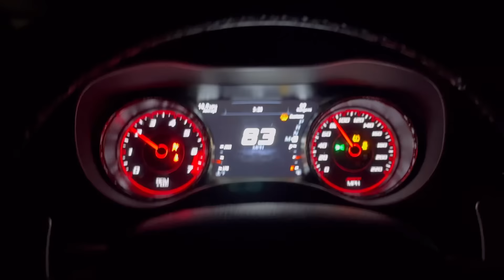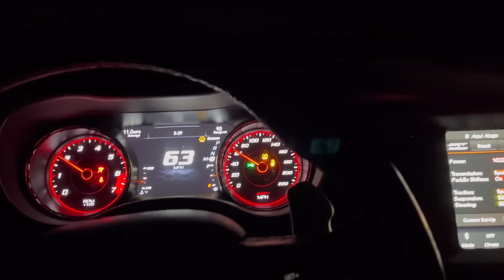THINGS GOT HEATED🤬TESLA PLAID VS SINGLE TURBO MUSTANG 4KPOT NO PAY😂